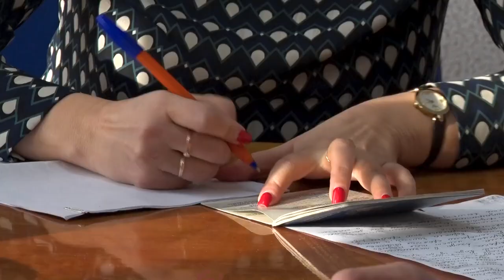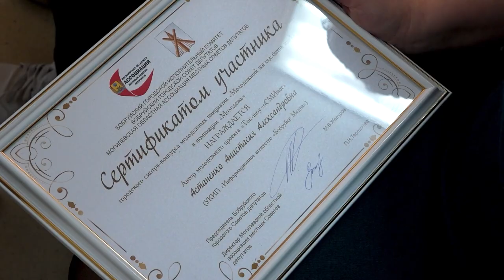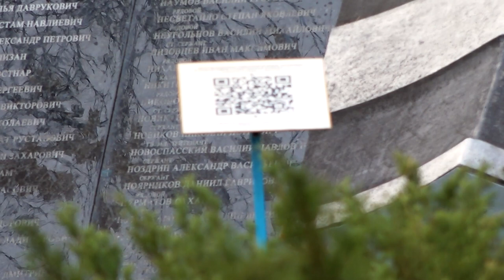Бобруйск LIVE 20 02 2024